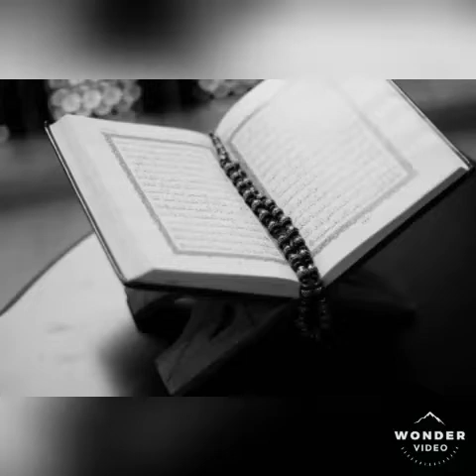Naat:Jitna Diya Sarkar Ny Mujhko By Iftikhar Cheema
A beautiful n heart touching Naat e  Rasool Mabool (S.A.W) By an Upcoming Star Iftikhar AHmad Cheema
Jitnaa diyaa srkaar ny mujhko utnii meri auqaat nhii .
Ye to karam hai Unka wrnaa Mujh me to esi baat nhii .